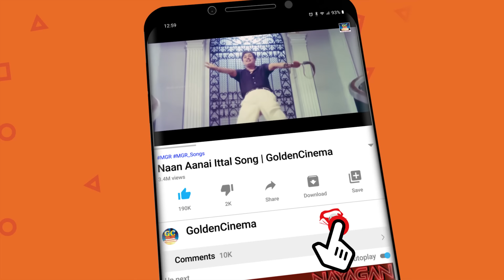அதே குரலு அதே ஆளு என்னய எப்புடியாவது காப்பாத்துங்க பா கடவுளே-Takkarana Comedy | Goundamani,Vadivel.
Movies
ShortFilms
Special Programs
Events
Movie News